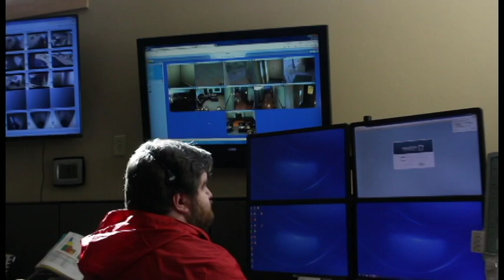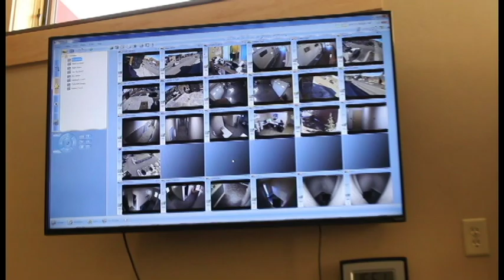The man behind the Sheriff's Log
Meet Mitch Golden, the man who helps the TVN with the Teton County Sheriff's Log each week.